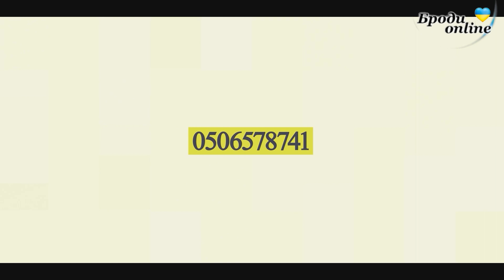Святковий день. Пісня для настрою (ТК "Броди online")